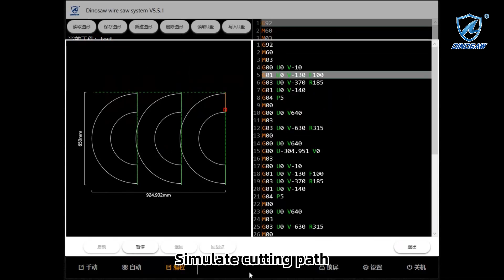High Efficiency CNC Wire Saw Machine for Stone Profiling Dinosaw YXSJ 2500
Do you want to have a high-precision, high-efficiency stone wire saw machine?
Then this CNC automatic stone wire saw machine will definitely meet your needs! It adopts the most advanced technology, which can realize precise cutting and greatly improve the production efficiency. 👍👍
This stone wire saw machine is not only easy to operate, but also saves labor costs.
If you are a practitioner in the stone processing industry or are interested in it, then this fully automatic stone wire saw machine must be a choice you cannot miss! 💪💪